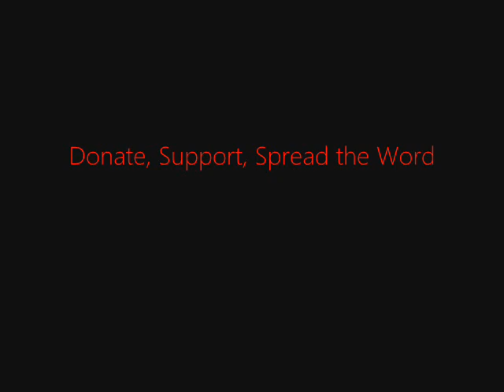FSRN Rwandan Government Found to Support Congolese Rebels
A team of UN experts says that the Rwandan military is providing support for rebels in the Democratic Republic of Congo, where an armed rebellion that erupted in April threatens to destabilize the region. According to text of an annex to the UN report that was not immediately made public, but quoted by Agence France Presse and Foreign Policy magazine, Rwandan officers supported rebels "through providing weapons, military supplies, and new recruits." On Monday, the Rwandan Foreign Ministry denied supporting the rebels. Lucrative trade in minerals is flourishing in the region and the US support for the Rwandan government has come under criticism. For more, we're joined by Claude Gatebuke, executive director of the African Great Lakes Action Coalition in the US. He's also a survivor of the 1994 Rwanda genocide.